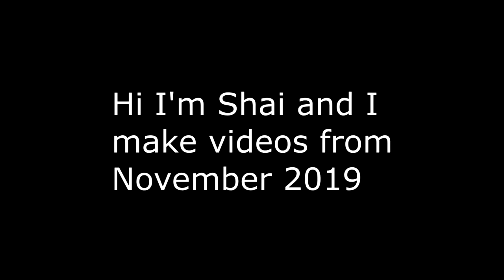VRChat: A VR Pirate Adventure Begins!